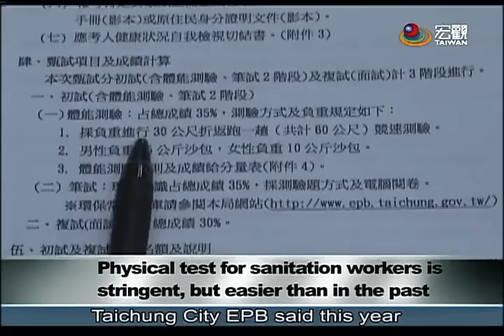台中市環保局招募臨時清潔員 負重考挨批 Over 3,000 apply for sanitation jobs in Taichung—宏觀英語新聞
Taichung City will hire 300 temporary sanitation workers next month.  As the position offers a starting monthly wage of up to NT$37,000, over 3,000 people have applied for the job.

台中市環保局下個月將招考300名臨時清潔人員，開出月薪3萬3000到3萬7000元薪水，吸引不少民眾報考。但男生必須負重15公斤，女生10公斤，在13秒內跑60公尺才及格，有民眾認為太過嚴苛。環保局表示，今年的標準已經下修，體能測驗應該會比往年還輕鬆。